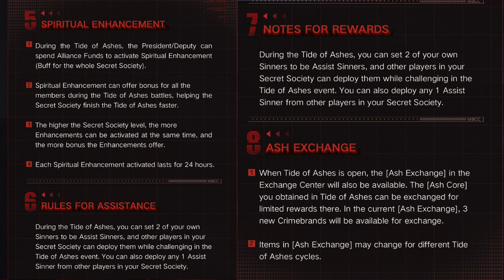Path to Nowhere: New GUILD content Tides of ASH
Limited time event for the Secret Society, will last from Feb. 7-17th so 10 days. Im looking t forward to it.